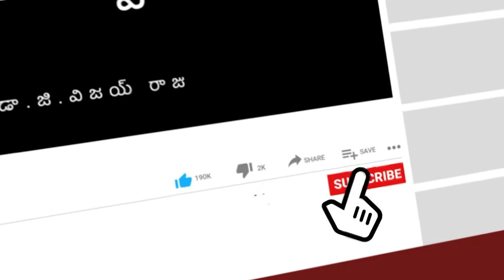20 Minutes Sermon || Rev.Dr.G.Vijay Raju || English Sermon || How to keep Tongue in control ||Part-1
Welcome to Christ Gospel Church Ministries and Council of Reformed Churches of India . God has anointed Man of God, Dr.Vijay Raju  to reach out millions around the world with the Word. His teachings have been impacting many people and strengthening their Spiritual lives. God has taken him to more than 5 countries for the Kingdom Expansion. Millions of people have experienced the taste of Jesus through this ministry.

App: CRCI